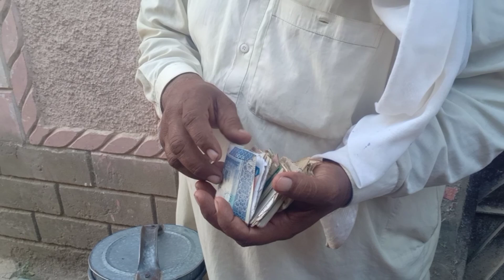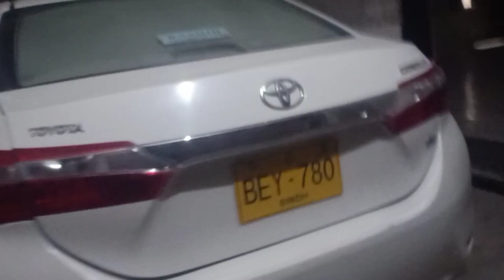Doodh wale ne dhoodh dene se mana kar diya 🥺🤔vlog